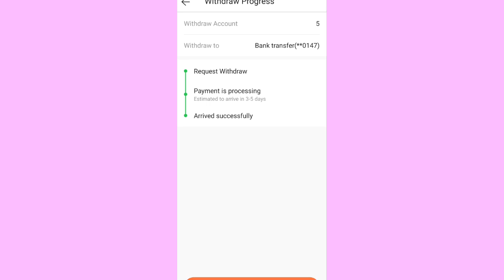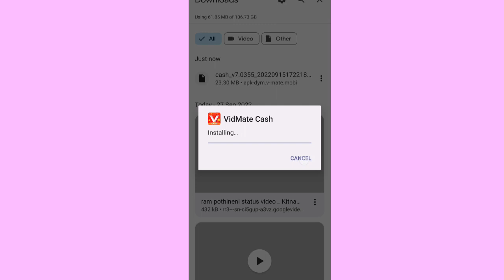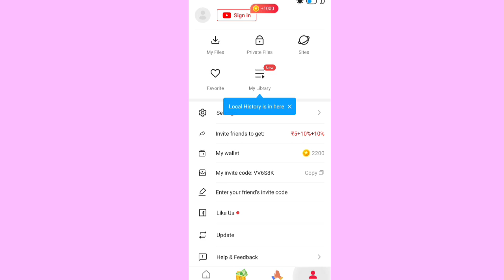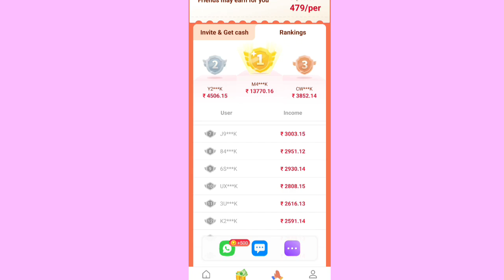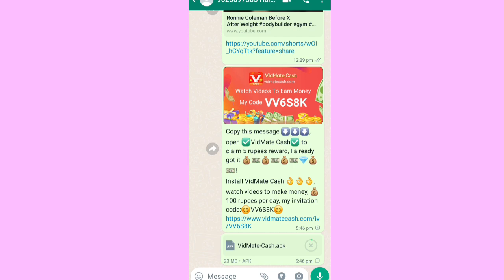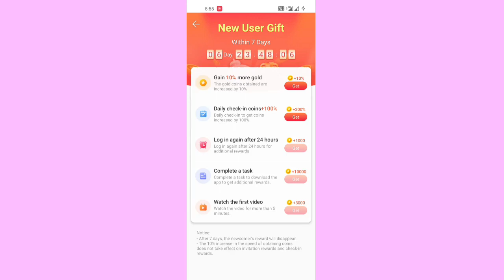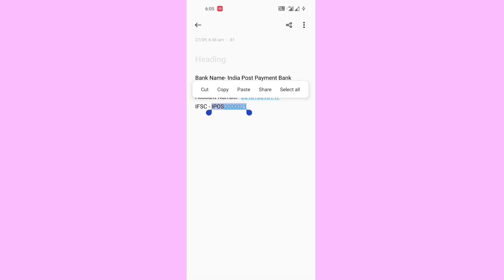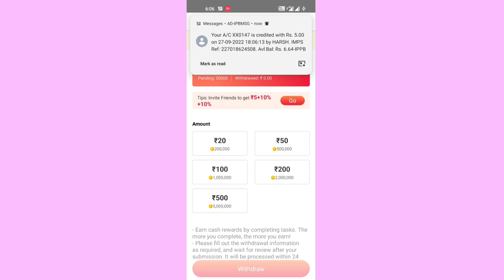VidMate Cash App & Start Earning//New Earning App//Free paytm cash without investment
Platform 🔗 Link 🖇️

It contains an element of financial risk, please invest responsibly and by your own risk. Our channel is not responsible for any loss.

Topic Cover :

earning app
crypto earning
free usdt
dollar free
earn dollar
usdt
100 payment proof online earning app 2022
100 per day earning app
event aplikasi
free dollar
usdtgroup.top
100 dollars per day online
100 earning app 2022
best stablecoin
crypto investment
dollar app
dollar earn
dollar earning
earn bitcoin
earn btc
earn trx
earn usdt
earn usdt without investment
earning app